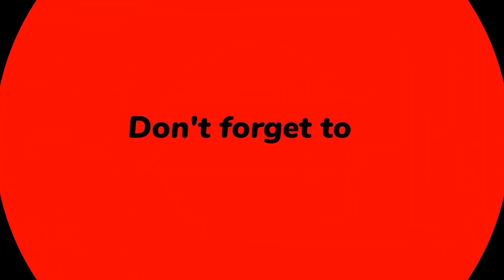Ek Duje Ke Vaaste Season 3 release Date - Start Date Announced